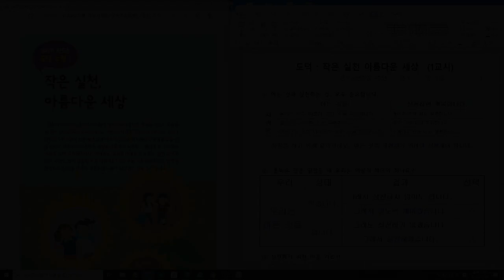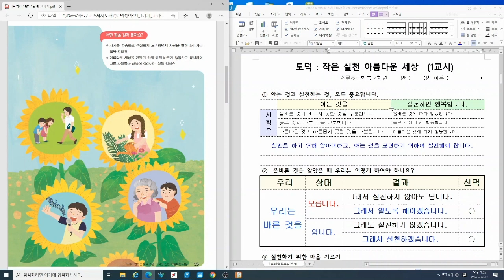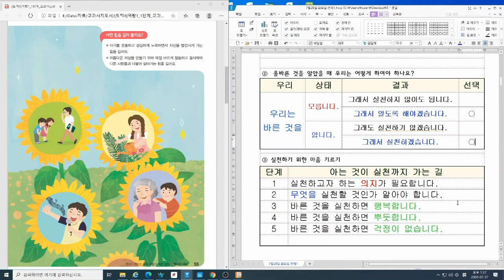7월28일 화요일 1교시 도덕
작은실천 아름다움 세상